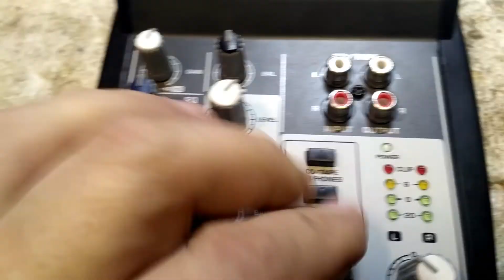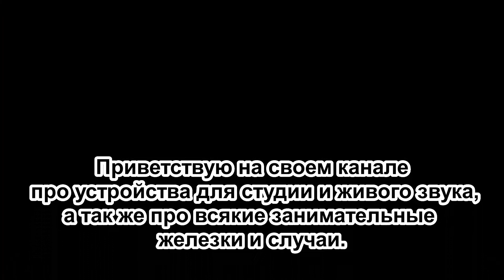XENYX502 mixer noise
Профилактика пульта-малыша BEHRINGER